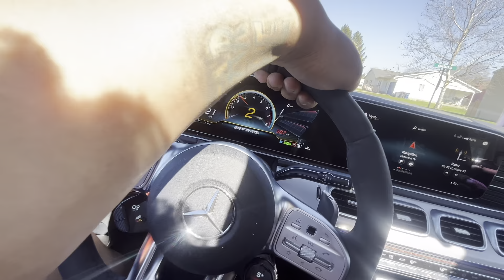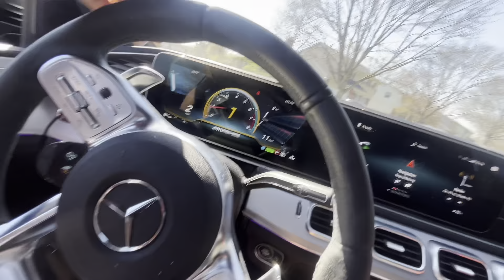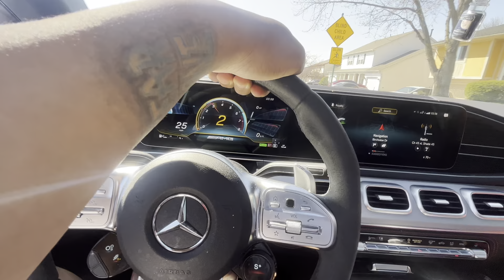POV of amg / car show‼️